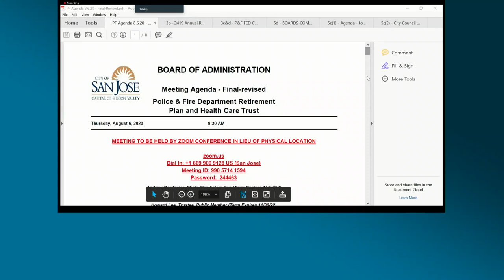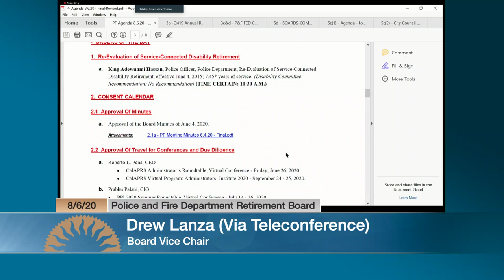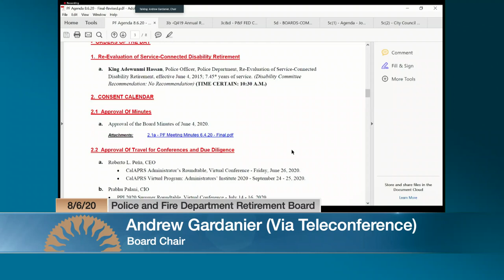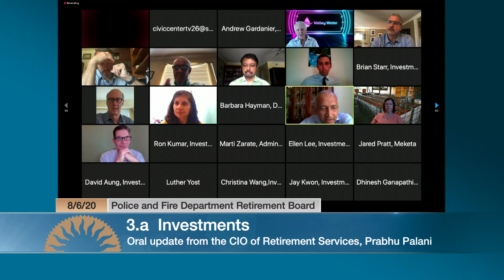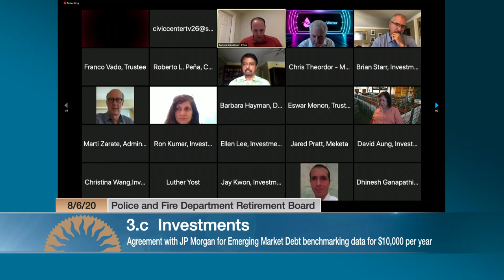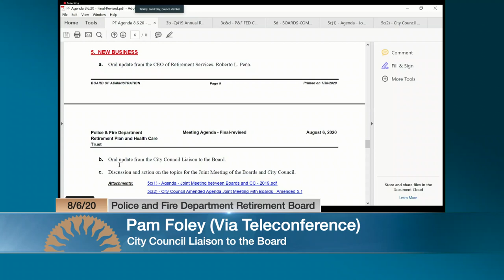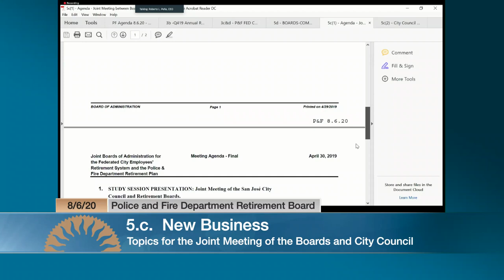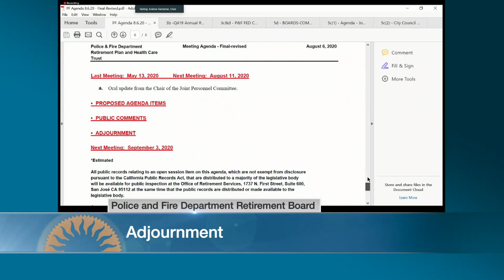AUG 6, 2020 | Police & Fire Department Retirement Plan Board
Police & Fire Department Retirement Plan Board Meeting.